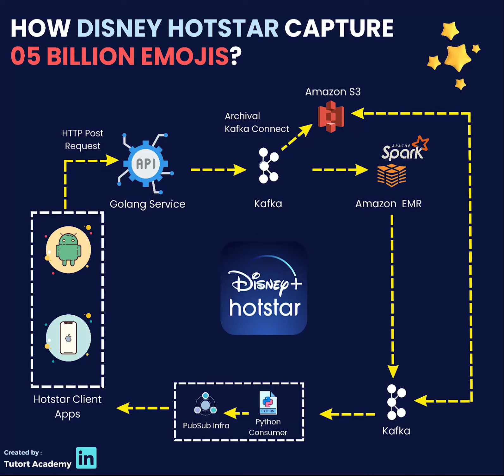This is how Disney Hotstar Capture 5 Billions Emojis!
Don't miss out on the opportunity to stay ahead of the curve. Check out our AI, Data Science, Fullstack Software Development courses at Tutort Academy and unlock your potential in this exciting field.